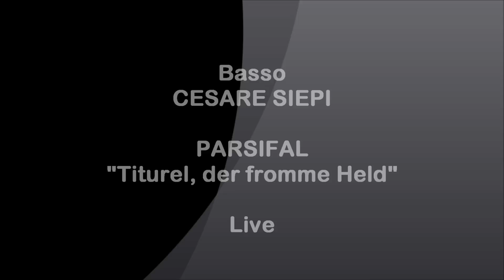Basso CESARE SIEPI - Parsifal "Titurel, der fromme Held" (Live)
((live)Richard Wagner  PARSIFAL  "Titurel, der fromme Held"  -  Live
Basso italiano CESARE SIEPI (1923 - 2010)